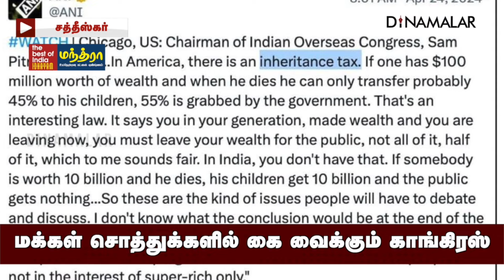காங்கிரசின் உண்மை முகம் வெளிச்சத்திற்கு வந்துவிட்டது Modi| Congress| BJP| Inheritance Tax| Sam Pitro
மக்கள் சொத்துக்களில்
கை வைக்கும் காங்கிரஸ்

காங்கிரசின் உண்மை முகம் வெளிச்சத்திற்கு வந்துவிட்டது
Modi| Congress| BJP| Inheritance Tax| Sam Pitroda#Modi